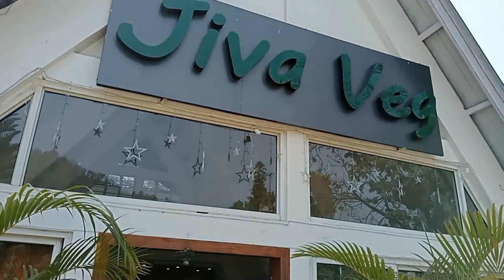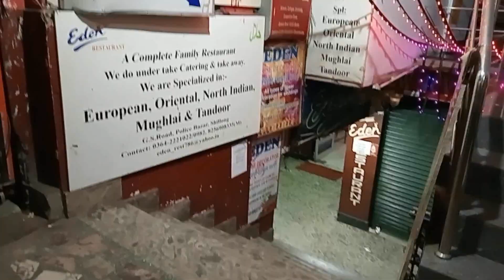of Meghalaya#Scotland of East India#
informative video.idea about best places of shillong to visit.